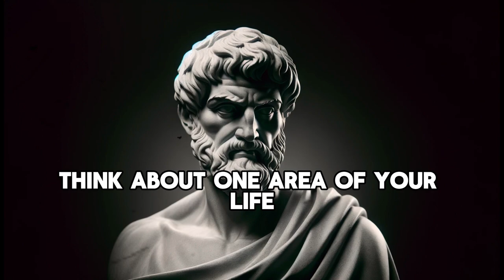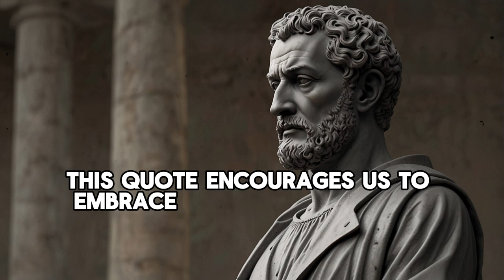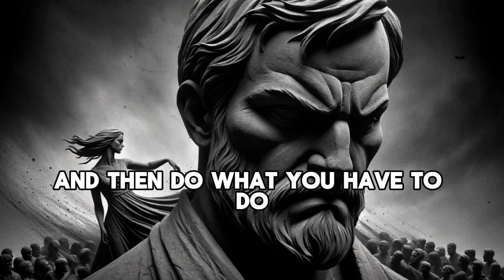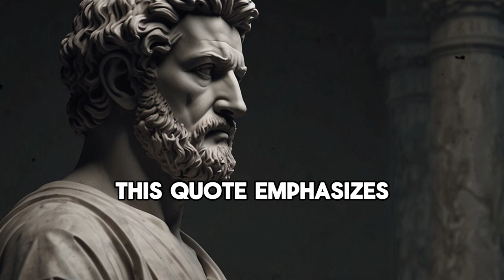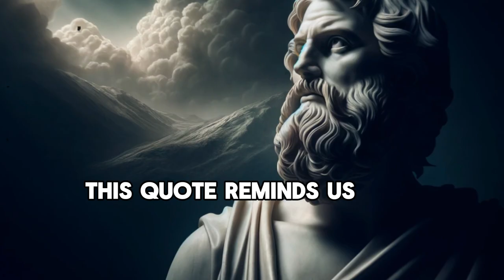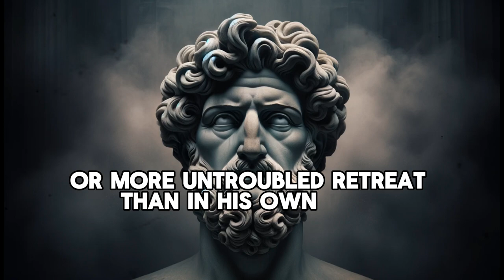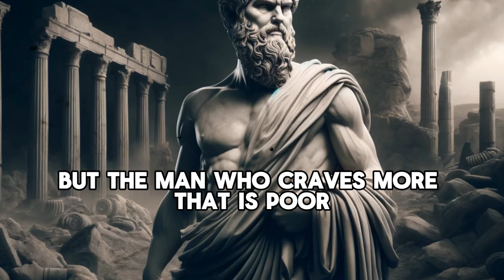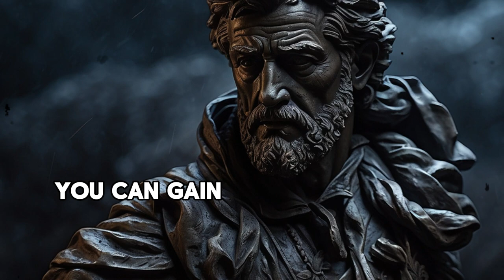How to Become Who You Are? | Stoicism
Have you ever felt like you're living someone else's life, shaped by external expectations and societal pressures? Do you yearn to discover and embrace your true self? In this video, we'll delve into how Stoic philosophy can guide you on the journey to becoming who you truly are.

And here's a challenge for you: as you watch, think about one area of your life where you're struggling to be authentic. Let's embark on this journey together!

 1. Discovering Your Inner Logos:

In Stoic philosophy, the concept of the "logos" is central to understanding our true selves. Logos represents the rational principle that governs the universe, and it is also present within each of us as our capacity for reason and logic. To become who you truly are, it's essential to connect with your inner logos and let it guide your actions and decisions.

 2. Cultivating a Stoic Mindset

Adopting a Stoic mindset is crucial for fostering resilience and authenticity. A Stoic mindset involves embracing the core principles of Stoicism, such as focusing on what is within your control, accepting the natural course of events, and practicing virtues like wisdom, courage, and temperance.

 3. Peeling Away Social Masks

In our quest for acceptance and success, we often adopt social masks that conceal our true selves. These masks are shaped by societal expectations, cultural norms, and the desire to fit in. To become who you truly are, it's essential to peel away these social masks and embrace your authentic self.

 4. Aligning Actions with Intentions

To become who you truly are, it's crucial to align your actions with your intentions. This means ensuring that your daily behaviors and decisions reflect your core values and beliefs. By doing so, you can live a life of integrity and authenticity.

 5. Finding Strength in Solitude:

Solitude is often seen as a negative state, associated with loneliness and isolation. However, Stoic philosophy teaches that solitude can be a powerful tool for self-discovery and personal growth. By embracing solitude, you can find strength and clarity in understanding your true self.

 6. Embracing Your Imperfections

Embracing your imperfections is a crucial step in becoming who you truly are. Stoic philosophy teaches that accepting our flaws and weaknesses is essential for personal growth and self-discovery. By acknowledging and embracing our imperfections, we can develop a more authentic and resilient sense of self.

 7. Facing Life’s Adversities with Stoic Calm

Life is full of challenges and adversities, and how we respond to them shapes our character and sense of self. Stoic philosophy teaches that facing life’s adversities with calm and resilience is essential for personal growth and authenticity. By adopting a Stoic approach to adversity, we can navigate difficult situations with grace and emerge stronger.

 8. Building Inner Harmony

Building inner harmony is essential for becoming who you truly are. Stoic philosophy teaches that achieving balance between our thoughts, emotions, and actions is key to living a fulfilling and authentic life. By cultivating inner harmony, we can align our internal and external selves and live with greater integrity.

 9. Reclaiming Personal Freedom

Reclaiming personal freedom is a crucial aspect of becoming who you truly are. Stoic philosophy teaches that true freedom comes from within and involves freeing ourselves from external dependencies and influences. By reclaiming our personal freedom, we can live more authentically and in accordance with our values.

 10. Living Authentically in a Conformist World

Living authentically in a conformist world can be challenging, but it is essential for becoming who you truly are. Stoic philosophy teaches that true fulfillment comes from living in alignment with our values and principles, rather than conforming to societal expectations. By embracing our authentic selves, we can live with greater integrity and purpose.

Time Stamps:

00:00 Intro
00:44 Discovering Your Inner Logos
3:10 Cultivating a Stoic Mindset
5:40 Peeling Away Social Masks
8:08 Aligning Actions with Intentions
11:14 Finding Strength in Solitude
15:18 Embracing Your Imperfections
18:19 Facing Life’s Adversities with Stoic Calm
21:16 Building Inner Harmony
24:27 Reclaiming Personal Freedom
27:32 Living Authentically in a Conformist World